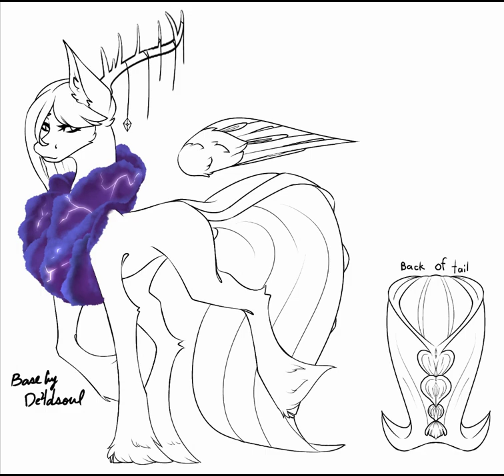Adopt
Design by Renathesnakecharmers
Base from De4dsoul.Sparts